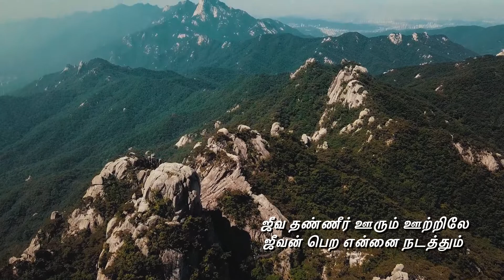Jeevanulla Devane Varum